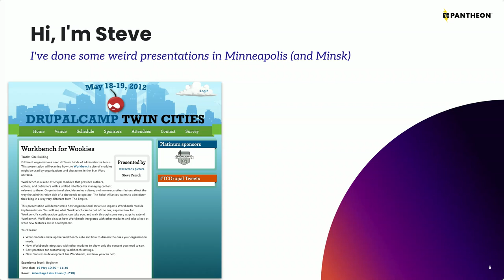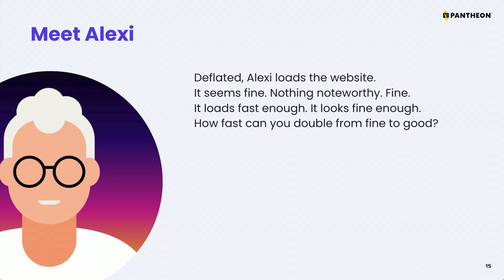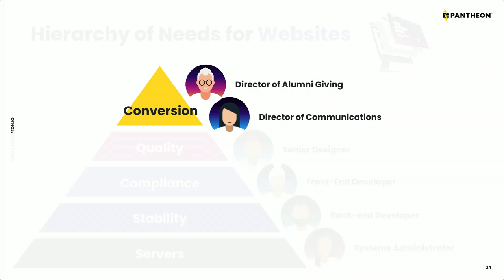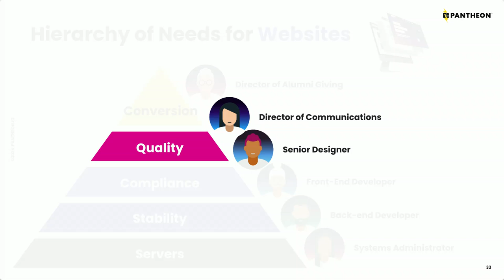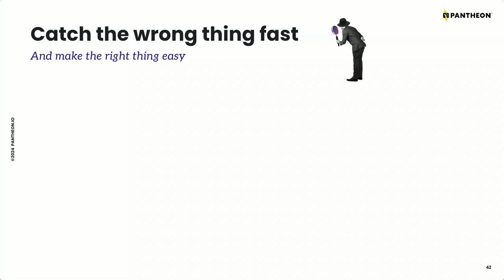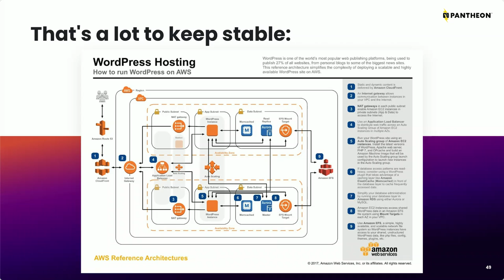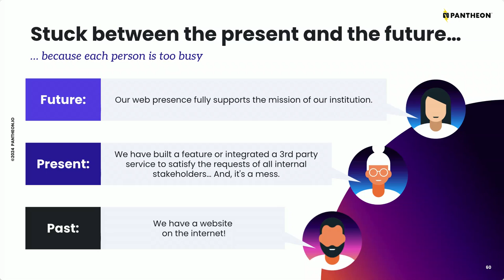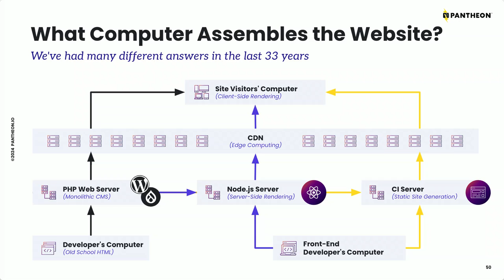The Dramatic and Poetical Tale of the Website Hierarchy of Needs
What happens when the web team drifts apart?
What happens when they lose sight of shared goals?
Everyone optimizes their own chart.
Each role maximizes their own controls.

Hear the story of a new stakeholder
Who asks for a seemingly simple tweak
And is answered by a chain of scolders,
Each too siloed to find what they all seek.

This session will examine dynamics
Present in nearly all web teams trying
To balance many different metrics
Without clear guidance. And without crying.

Before you get lost in the WebOps weeds,
Navigate the hierarchy of needs.

Steve Persch
Director, Developer Relations at Pantheon